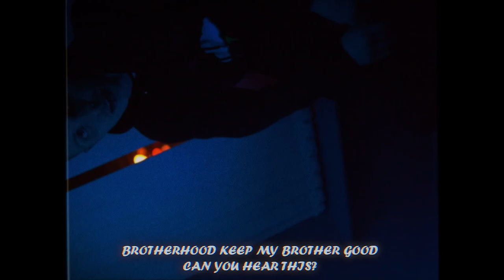K SAV - MAN KNOW (Official Music Video)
MAN KNOW - Official Music Video

The Missing Piece EP
OUT NOW !!!

1. Bricks 🧱 By @officialksavv
2. Man Know By @officialksavv
3. The Dream By @officialksavv
4. GO HARDER By @officialksavv
5. Venting By @officialksavv

I need all my real fans
& people who work with me to repost this 👀✅

Signed To ShadowOnTheBeat
Follow : @officialKsavv
Don’t - Miss - The - Movie 🤴🏼🤴🏾